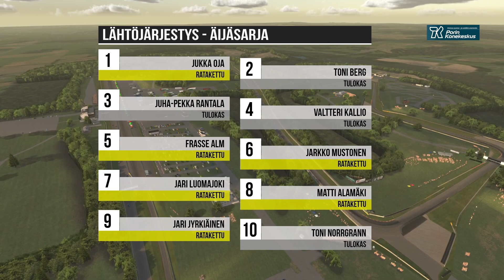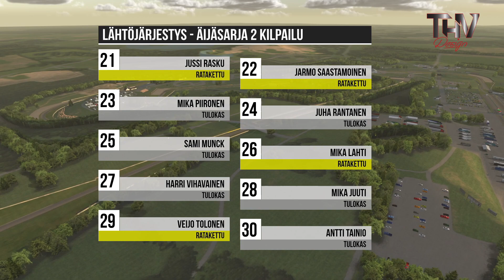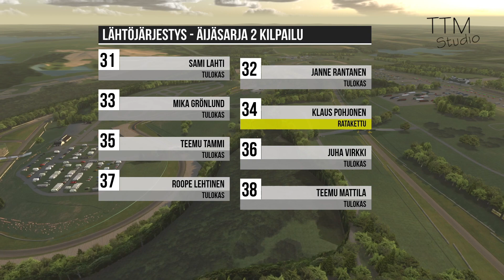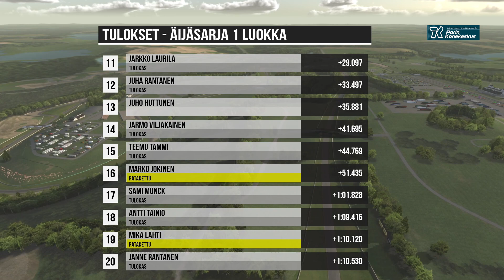KankUA Äijäsarja / 2. osakilpailu / Road America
Selostus: Ossian Puhakka ja Hannu Etupaltta